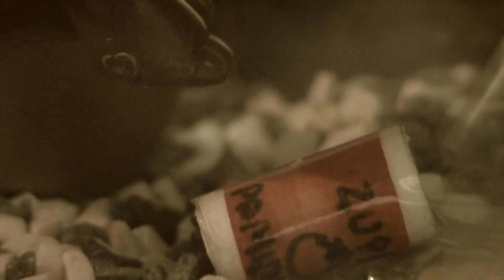LPS: ☣The Awakening☣#3 (Azura)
*W tym serialu mogą występować sceny fikcyjnej przemocy, nie jest on raczej przeznaczony dla najmłodszych widzów.*

Cody odnajduje bezpieczne miejsce, w którym Azura może się schronić. Na ich nieszczęście jest to to samo miasto, w którym mieszkają Dan i Astrid.
Rano na Azurę czeka mała niespodzianka...

✯Skype: LPSSkylla

✯Montaż:
Camtasia Studio 9
Blackmagic Fusion 9

✯Miniaturka:
Pixlr

✯Muzyka:
Lorde- Team (instrumental)
Imagine Dragons- Radioactive (instrumental)
Aftermath
Krótki autorski utwór z lmms, wow, jestem tak dumny :v
Flowers for Bodysnatchers- And there is a Darkness
Impending Doom Film Trailer

~2017 by Sky